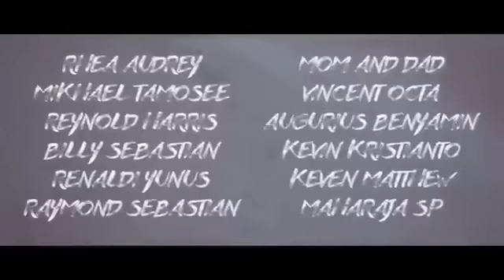Marshmello Stay Here Official Music Video